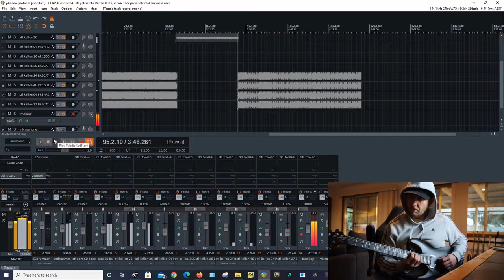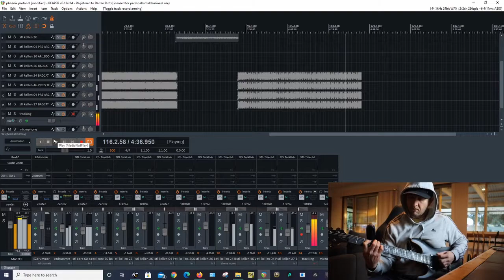MELODIC PROG/METAL BACKING TRACK in E MINOR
Aeolian

Also feel free to use track to add vocals. I would love to hear what any talented singer could come up with.

EQUIPMENT:
Schecter Demon 6 Diamond series
ARTIST JB2 Bass
REAPER
MOTU M2 Audio Interface
Radial JDI Passive DI Box

Plugins:
STL TONEHUB
EZdrummer2

Song Title - Phoenix Protocol
Created in isolation 2020